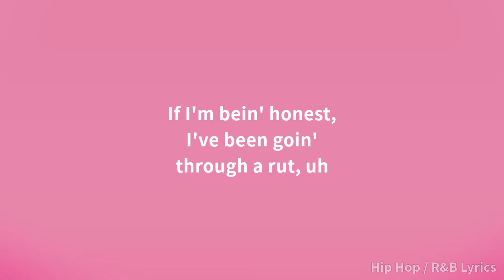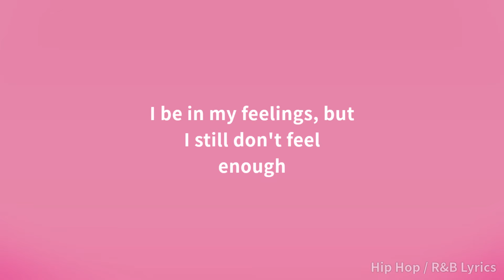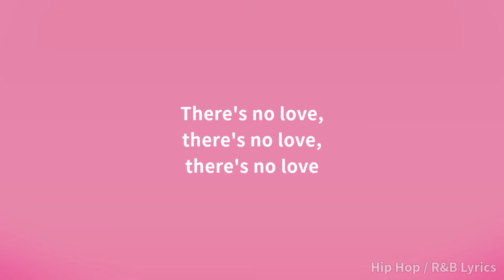24kGoldn - Good Intentions (Lyrics)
24kGoldn - Good Intentions (Lyrics)